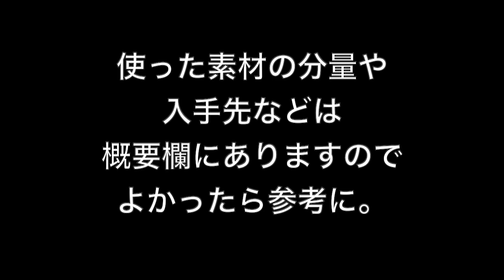【イワシのトマトソース】おうちでイタリアン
シンプルにイワシをソテーしたトマトソース仕立てのスパゲッティです。仕上げにはアンチョヴィとパセリ入りのパン粉炒めを添えたところ、抜群に美味しくなりましたよ♪

00:00　本日のダイジェストと素材カット
00:40　ソース作り
04:20　パスタを茹でる
04:34　パスタを絡める
05:49　完成・盛りつけ
07:02　実食タイム

【使用原材料（一人前）】
・スパゲッティ1.75mm　テフロン加工　100g
・イワシ　一尾分
・パッサータ（トマトピューレ）100cc
・ニンニク　１片
・パン粉　適宜
・アンチョヴィペースト　適宜
・パセリのみじん切り　少々
・イタリアンハーブミックス　適宜
・４色コショー　適宜
・パスタの茹で汁に加えるお塩　茹で汁の1％

イタリアをこよなく愛するパスタマニア愛称「スロー」です。ご飯よりもパスタが好きで、毎日のように好きなパスタを作って楽しんでいます。プロの料理人ではありませんので、お見苦しい点はご容赦くださいませ。「これは美味しい！」と心から思ったパスタに限って作り方や関連食材の情報発信しています。どうぞ宜しくお願いします！

Sony Nex5R
Sigma 30mm単焦点レンズ
Iphone X

iMovie
Vrew
Photo Scape

三つ星レストラン御用達。パスタマンチーニ「スパゲッティ」2.2mm　500g

三つ星レストラン御用達。パスタマンチーニ「キタッラ」2.0mm　500g

「ロメスパ店」御用達　国産スパゲッチ「ローマン」　2.2mm　業務用4kg

真ん中に穴が空いた太いパスタ　ディチェコ「ブカティーニ・ピッコリ」500g

太めのスパゲッティ　ディチェコ1.9mm　500g×4袋セット

かなり重宝。アンチョヴィペースト　60g

濃厚度合いではナンバーワン。有機栽培パッサータ（トマトピューレ）

いろいろ使えるコラトゥーラ ・ディ・アリーチ（イタリア製魚醤）　40cc

いろいろ使えるコラトゥーラ ・ディ・アリーチ（イタリア製魚醤）　100cc

この類ではたぶん世界一。レモンオイルコンディショナー（レモンとオリーブを同時圧搾したオリーブオイル）250ml

高級品。伝統製法のトラディショナル・バルサミコ酢　12年熟成　100ml

上品なカラスミ・サルデーニャ産ボラのからすみ　100g

簡単マグロのカラスミパスタセット　2人前

超甘いシチリア・パキーノ産チェリードライトマト　50g

日本では入手困難。トスカーナのペコリーノチーズ

アンチョヴィのメッカの街・シチリアのシャッカ）産アンチョヴィフィレ